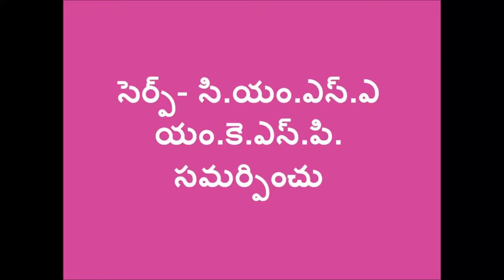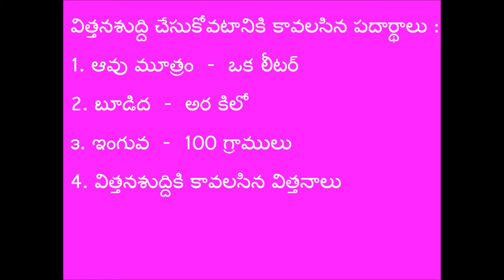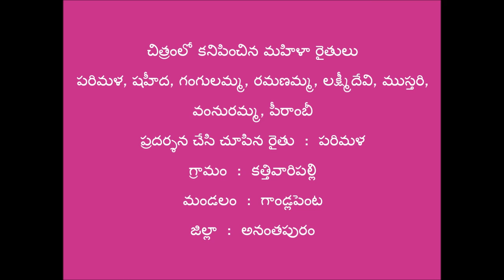Seed treatment with cow urine, ingua n ash_Anantapur_SERP-CMSA & digital GREEN, A.P.